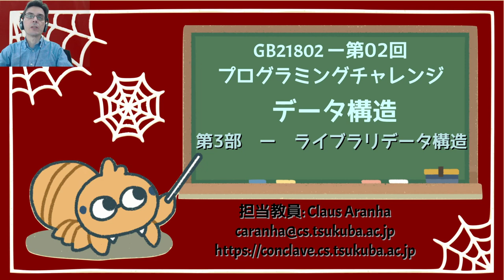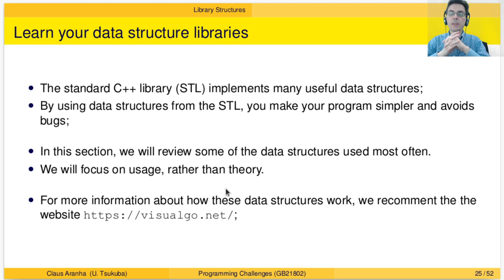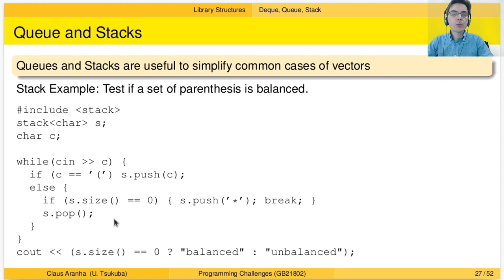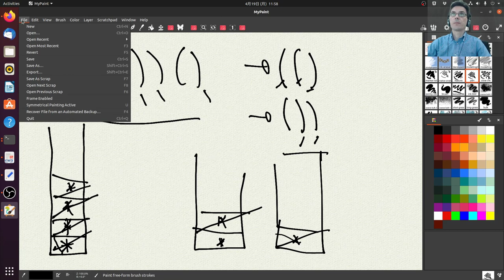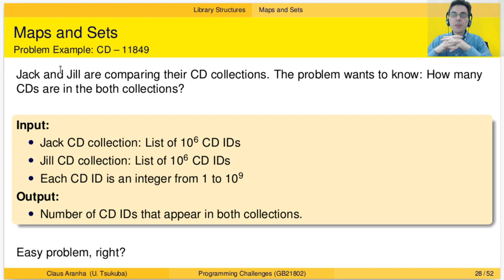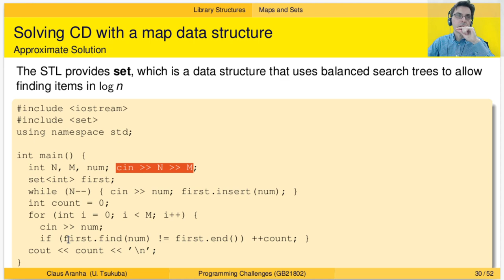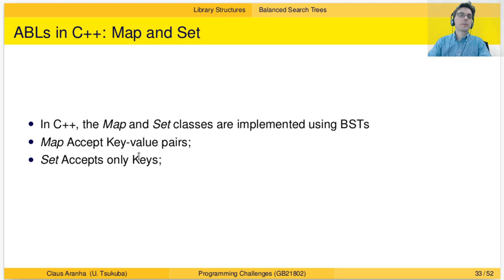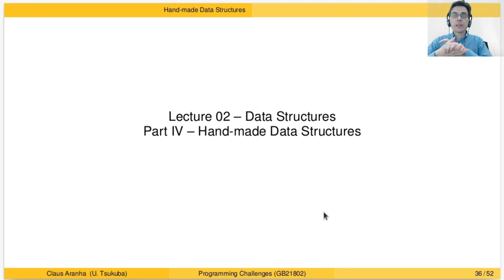プログラミングチャレンジ（筑波大学情報科学類3年）第2回3部STLデータ構造